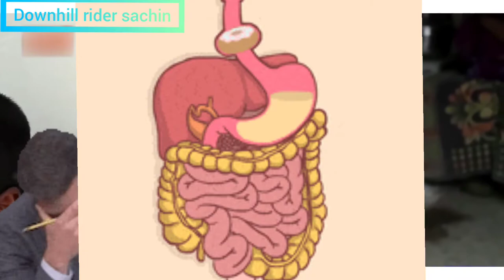भाई देख कर चौंक जाओगे😲🤣🤣🤣🤣|| serious+funny video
Hlo guys! Ye insaan bricks stone or soil khata hai😲🤣